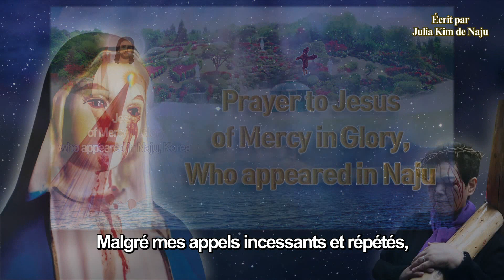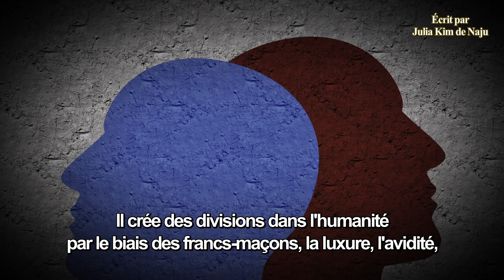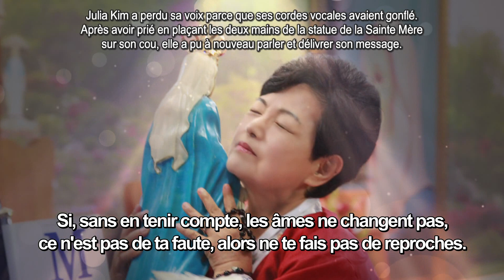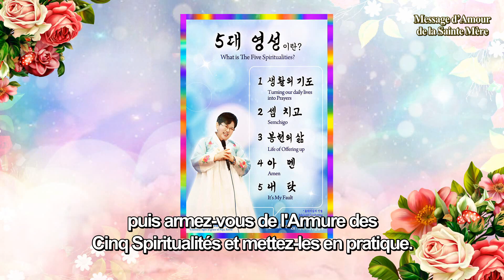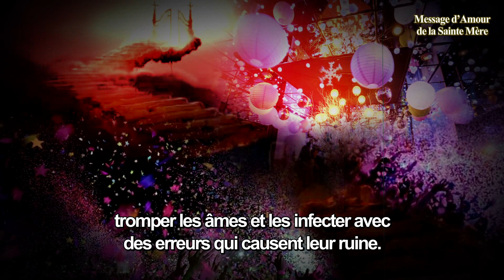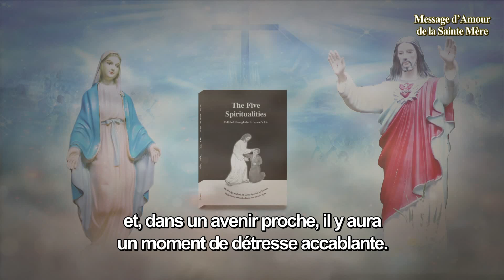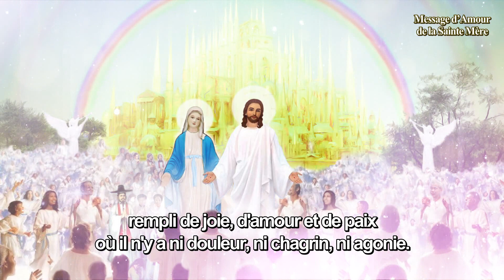(French) Message d’Amour de Notre Dame de Naju 23 decembre 2021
Message d’Amour de la Sainte Mère, la Vierge Marie reçu par Julia Kim de Naju, le 23 décembre 2021, Corée

“Armez-vous de l'Armure des Cinq Spiritualités et mettez-les en pratique.”

La Sainte Mère, Vierge Marie : "Ma fille bien-aimée, Ma petite âme ! Ma pauvre fille chérie, qui souffre chaque jour et à tous moments !

Tout comme Moïse a renoncé à son droit d'hériter du trône royal et Abraham a renoncé à son fils Isaac, tu as tout donné au Seigneur et à Moi-même pour nourrir les innombrables âmes de ce monde, offrant gracieusement des douleurs atroces avec amour, au point que tu as même volontairement donné ta vie pour accomplir cette mission à laquelle tu n'as jamais renoncé quelles que soient les circonstances, tel un poisson qu'on laisse mijoter dans la marmite (釜中之鱼 ce qui signifie que la mort est imminente).

Puisqu'il y a une si petite âme comme toi qui fait des efforts de toutes ses forces et de son énergie dans une fidélité héroïque, Mon fils Jésus et moi pouvons trouver le repos..."

   et cliquez sur "J'aime" et laissez des commentaires !
   Merci beaucoup! Dieu vous bénisse !

♡ Adresse : Chapelle Notre-Dame de Naju
12, Najucheon 2-gil, Ville de Naju, Jeollanam-do,
Corée du Sud (code postal : 58258)

« Marie, l'Arche du Salut »